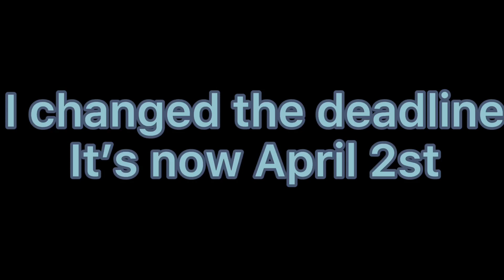Pls be quick ;w;